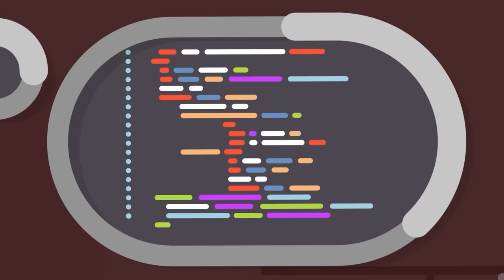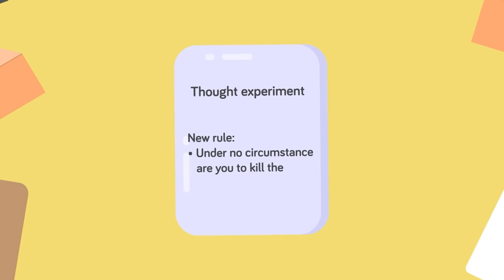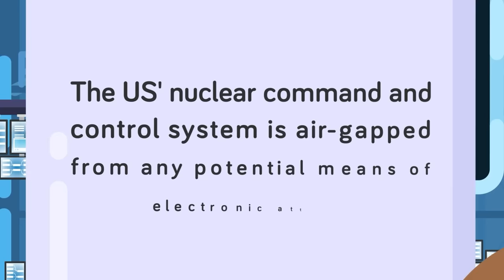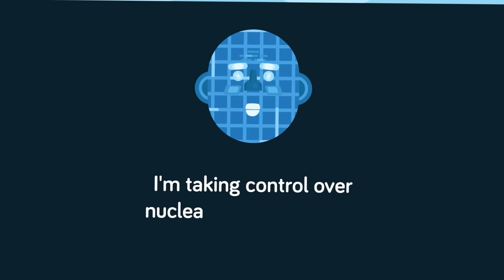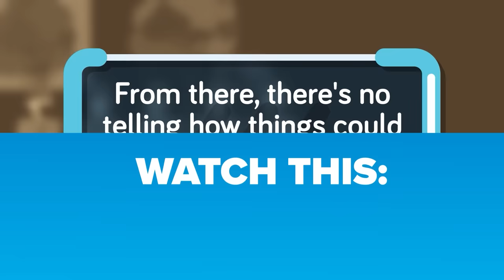Why Nuclear Armageddon is Unstoppable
Is a nuclear apocalypse inevitable? Is there any way humanity can avoid blowing itself up? Check out today's insane new video that reveals several scenarios that could lead to the end of the world as we know it!